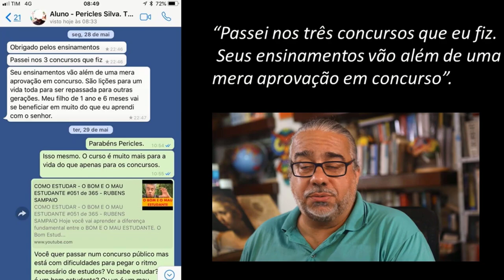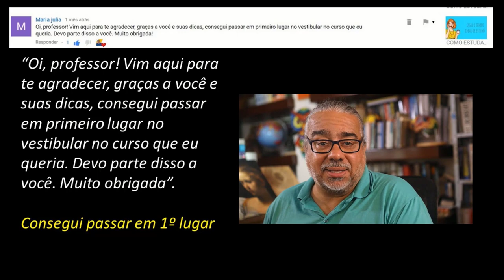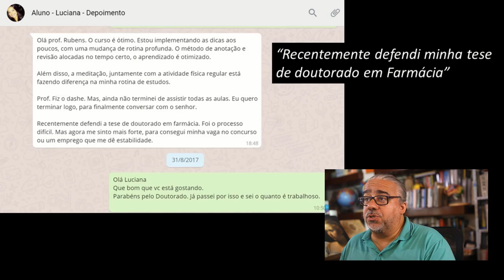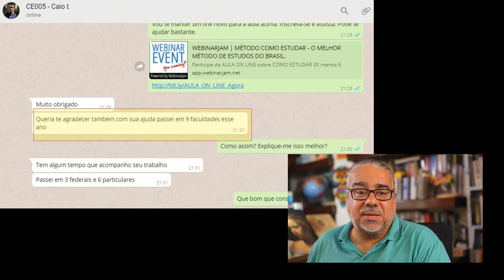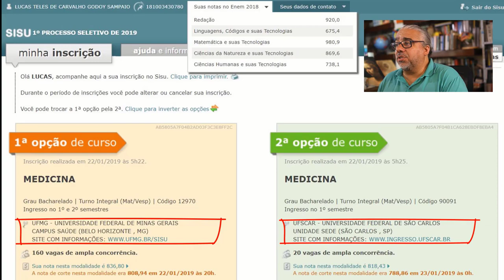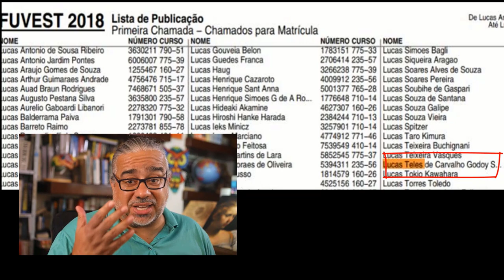Concurso Público: Fazendo isso, você vai estudar menos e ser aprovado em alguns meses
APROVADO EM 1 ANO - CONCURSO PÚBLICO? Se você quer ser aprovado num concurso público com poucos meses de preparação, com no máximo um ano de dedicação, você precisa assistir a esse vídeo para ficar sabendo da maior escalada de concursos públicos da história do Brasil e da história da sua vida e que está prestes a acontecer. Eu mesmo fui aprovado em 4 concursos públicos excelentes com apenas 7 meses de preparação. E você não precisa passar em 4 concursos. Você só precisa passar em um concurso.